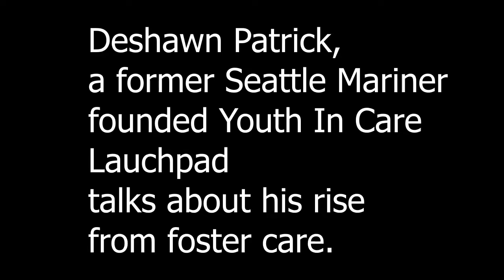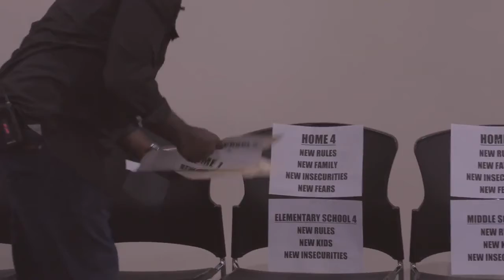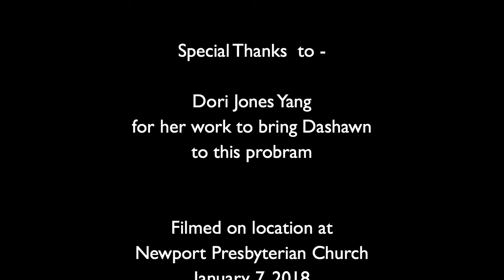Deshawn Patrick - And Some Rise Above It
Deshawn Patrick survived being in and out of eight foster care homes to become a Seattle Mariners player on he same team as Ken Griffey Junior. In2005, he wore a powerful, inspiring book abuts life - And Some Rise Above It. Here now, he tells what he is doing to help others.